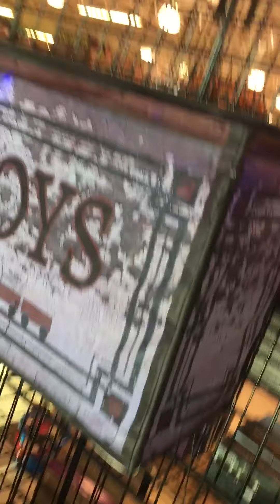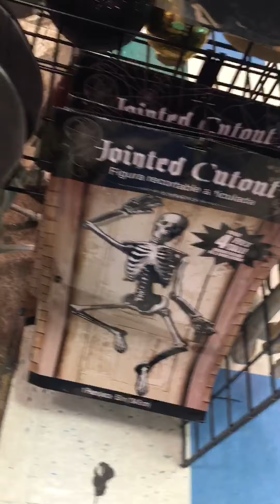Halloween City 2019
This is a store tour of a Halloween city. Halloween express coming soon. Also more spirit Halloween. Hint hint The Collector 😋. Thanks!